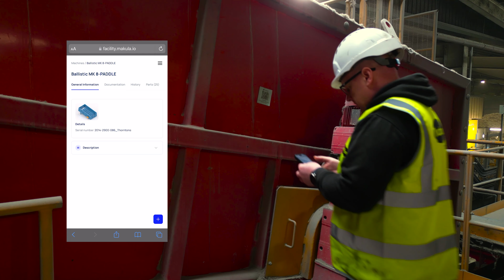Rapid Response Aftersales Service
Discover how Turmec’s Rapid Response Aftersales Service keeps your recycling equipment running smoothly in just 3 easy steps!

With a dedicated team and streamlined approach, Turmec offers reliable support for all waste management and recycling equipment, minimising downtime and maximising efficiency.

From troubleshooting and repairs to essential maintenance, our expert technicians are ready to respond quickly and get your operation back on track.

Learn how Turmec’s commitment to exceptional aftersales care is helping recycling facilities around the world stay at peak performance!